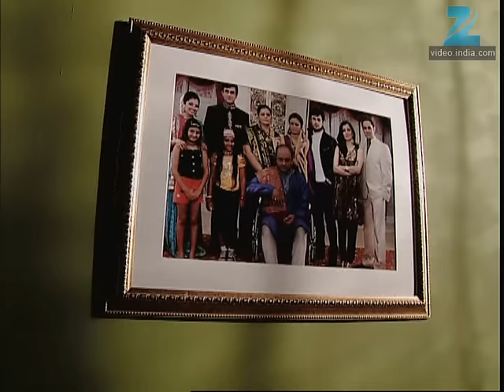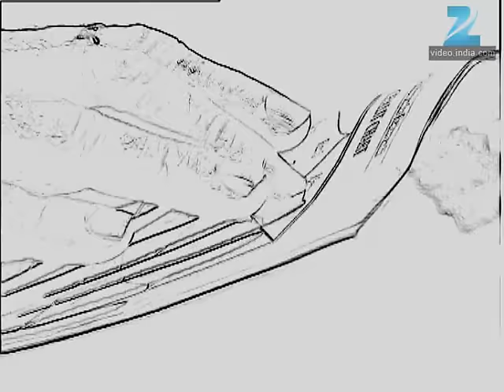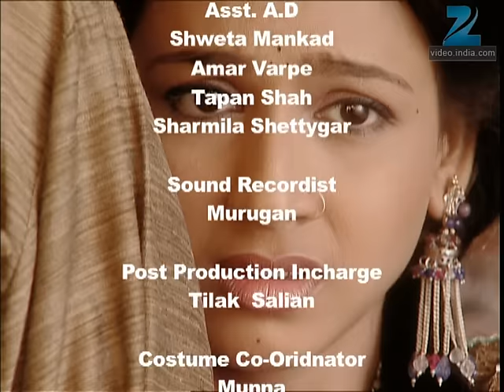Shree - Full Ep - 1 - Shree, Hari, Kangna, Nikki, Saptarishi, Patil Bai, Naveli, Narrotam - Zee TV